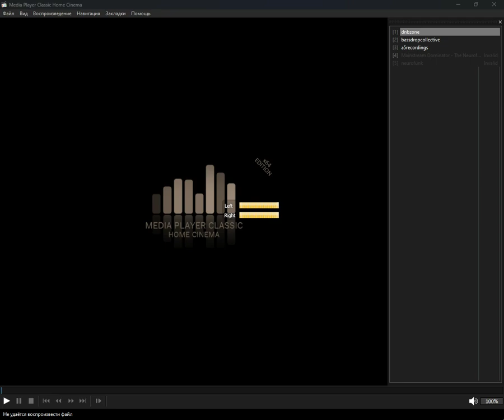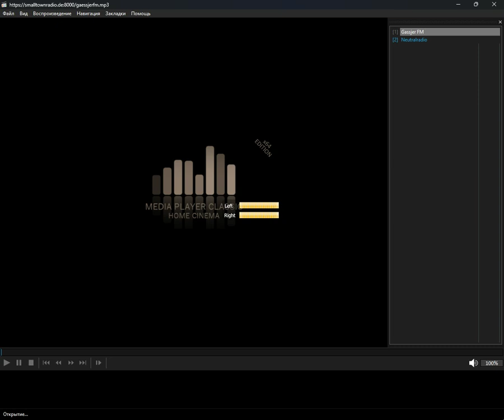+merged+ - neutral (Media Player Classic Home Cinema) (23.10.2024)